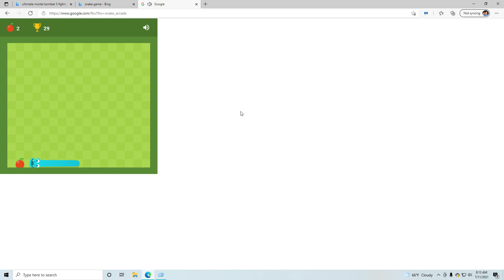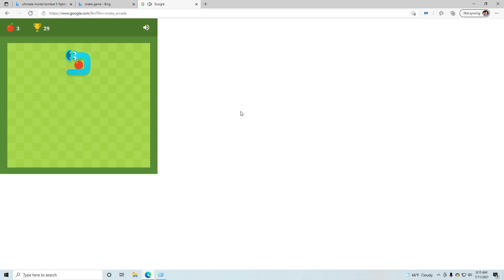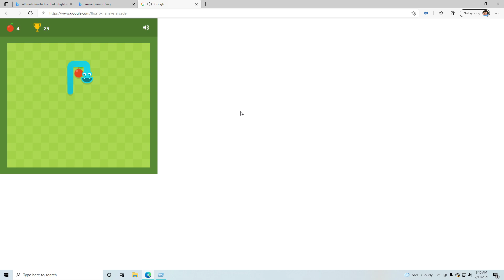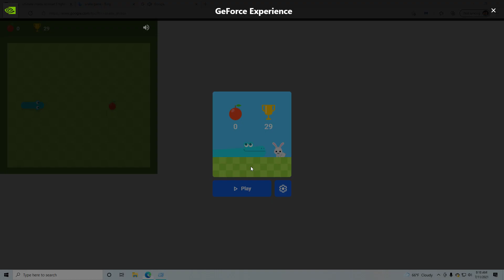snek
Im the snek boi